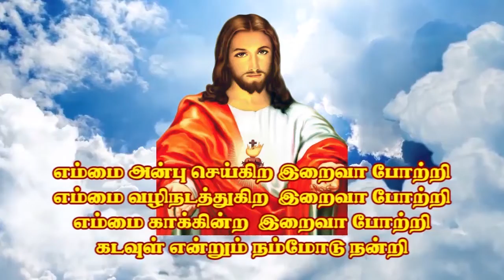KMP 23 Kavi Oviyan, Iluppur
மாறுவேடப் போட்டி – Fancy Dress Competition.

Editing – Prince Vivek, Pudukkottai.